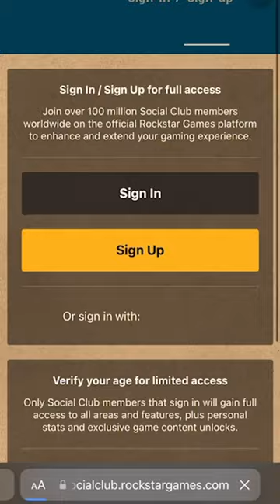Chambliss Corset is here! Buy all of them